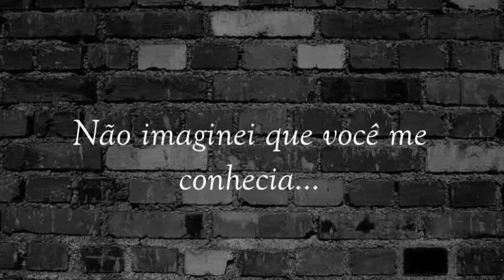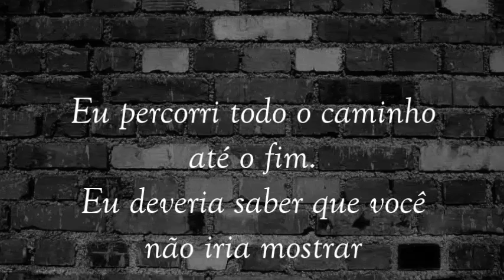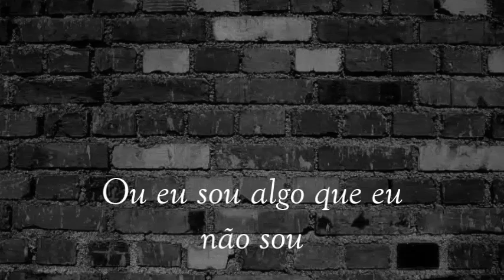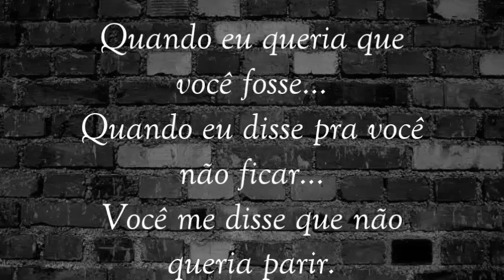You Know Too Much - Lemon (tradução)